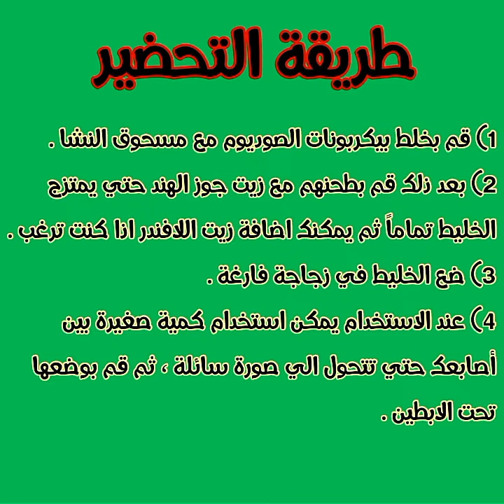طريقة عمل مزيل عرق في المنزل !!!!